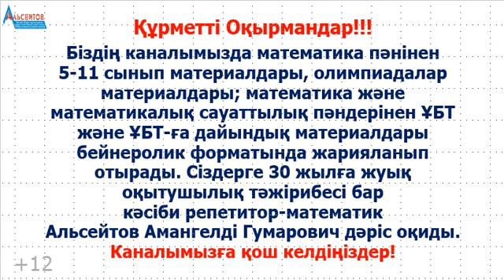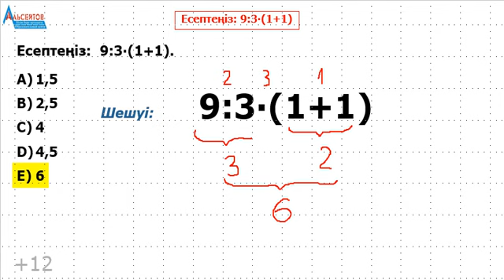Есептеңіз 9:3(1+1) | Арифметикалық 1 есеп | Альсейтов Амангелді Гумарович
Есептеңіз 9:3(1+1) | Арифметикалық 1 есеп | Альсейтов Амангелді Гумарович атты бейнеролик. Бұл бейнероликте арифметикалық амалдар және арифметикалық амалдардың орындалу ретіне қатысты 1 есеп шығарылады.